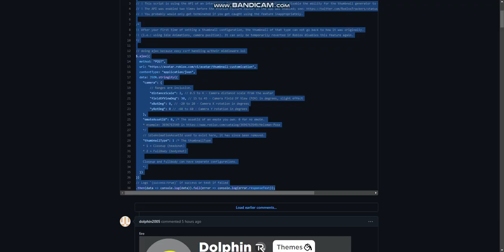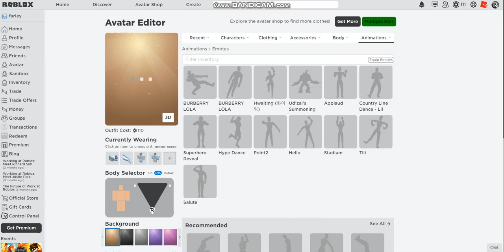How to Set Avatar Emote on Roblox August 2022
A tutorial on how to set your avatar as an emote working August 2022